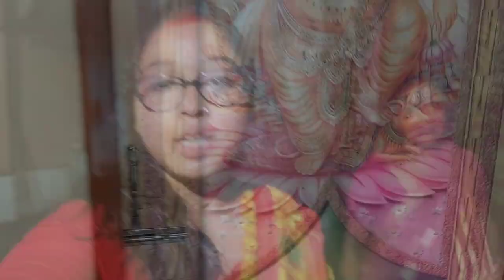কৌশিকী অমাবস্যা তে মা এর কাছে গেলাম মেয়ে কে নিয়ে/ মা আমাদের দয়াময়ী